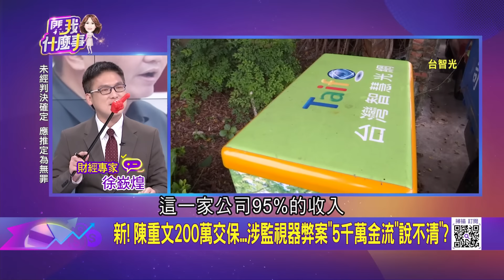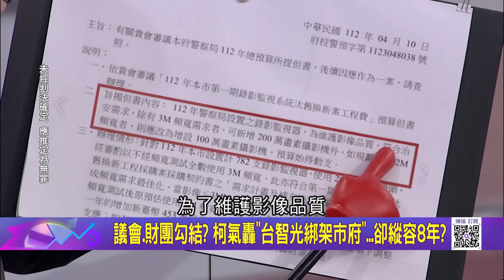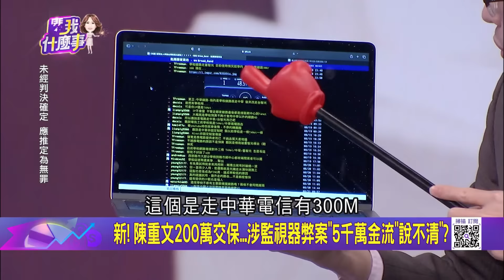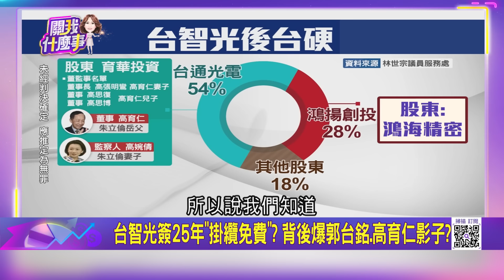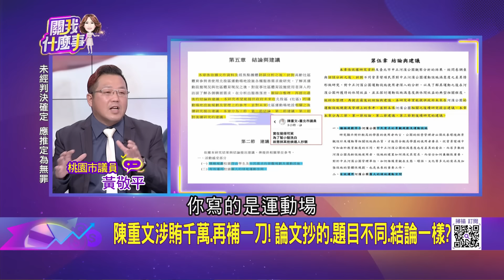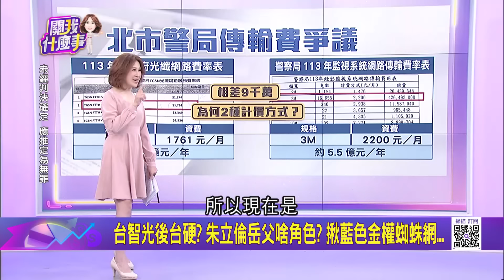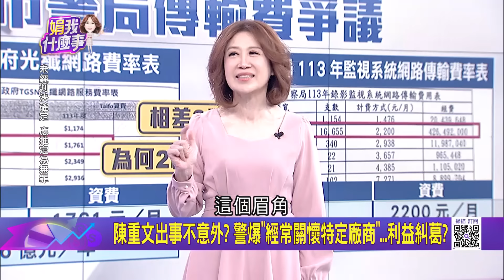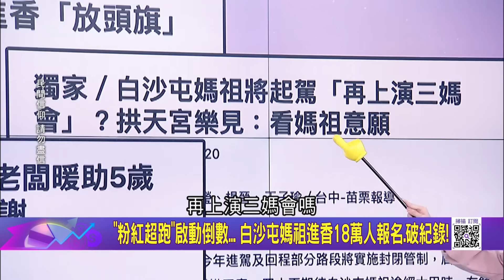"3連霸議員"陳重文爆收賄 護航監視器業者搶標案? 北市監視器弊案! 陳重文"5千萬金流"說不清"遭聲押｜陳斐娟 主持｜【關我什麼事PART1】20240315｜三立iNEWS